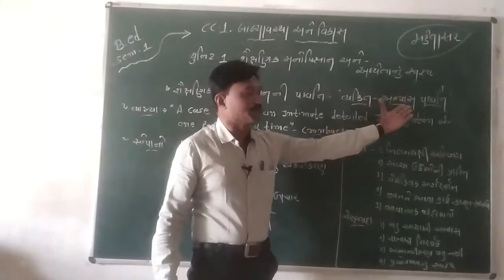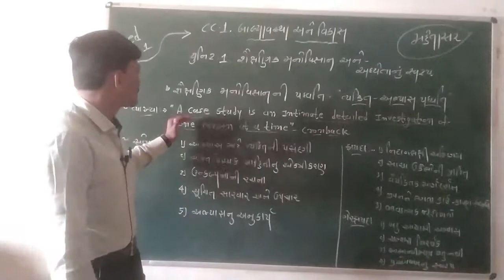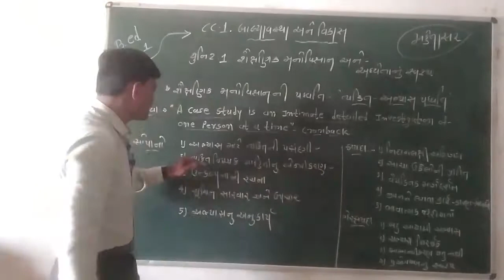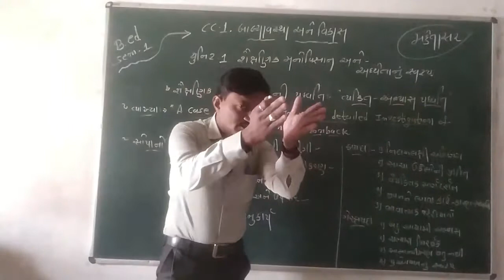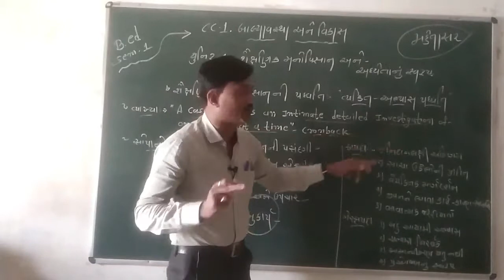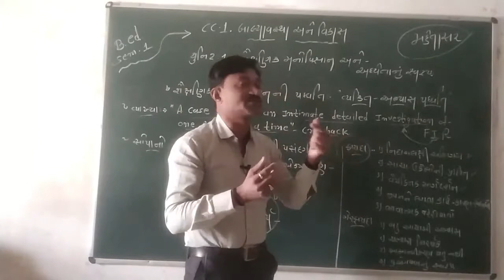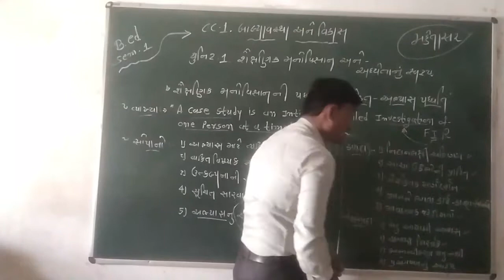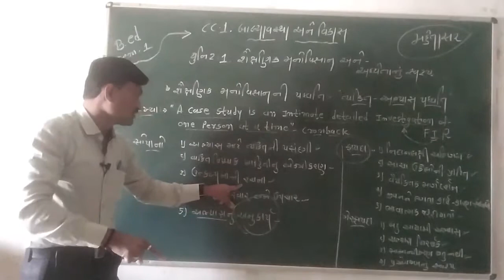Lec 5||F.Y.B.ed||CC-1||1.Shaikshnik Manovignanni padhtio#5||Maheta Sir||Taxshila B.ed Clg Halvad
Shree Taxshila B.ed College, Halvad
std :- F.Y.B.ed (Sem-1)
sub :- CC-1
Topic :- 1. Shaiksnik Manovignanni-
                  padhtio #5
lecturer :- Maheta Sir